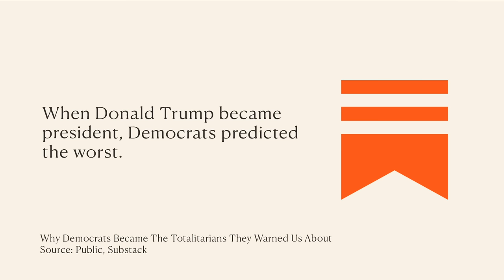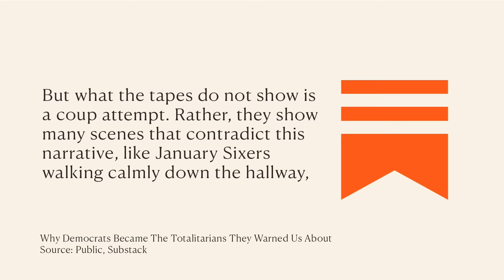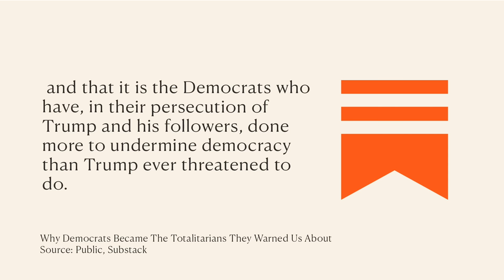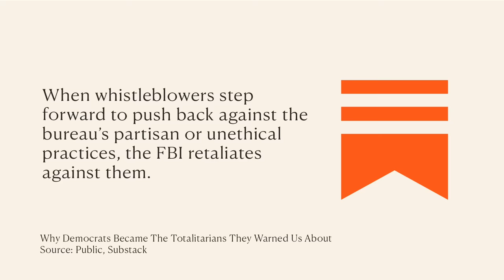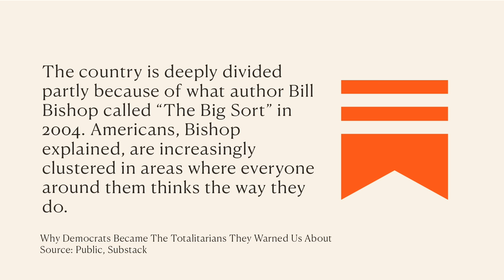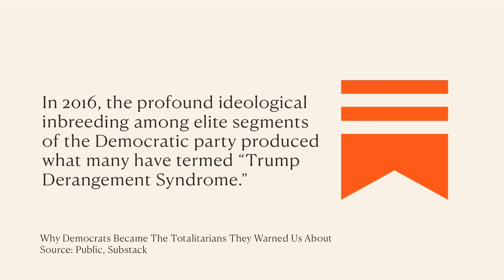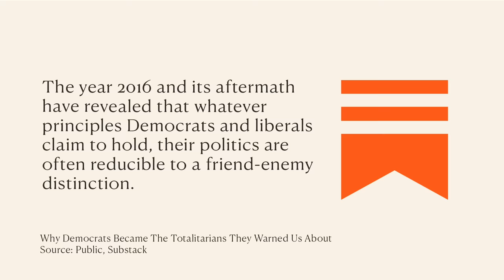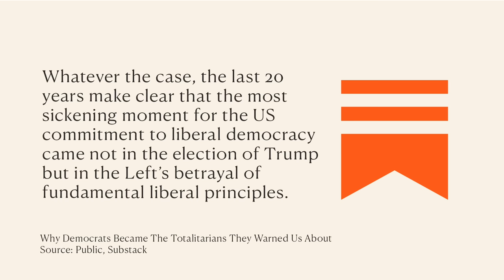Jan 6 - The Truth FINALLY Revealed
As newly released January 6 footage appears to show the Democrat-driven narrative of an insurrection was highly misleading, and MSNBC, CNN and Hillary Clinton warns of the dangers of a return of Trump, and comparisons to Hitler, the liberal democracy die with the election of Trump or with the Left’s betrayal of fundamental liberal principles?